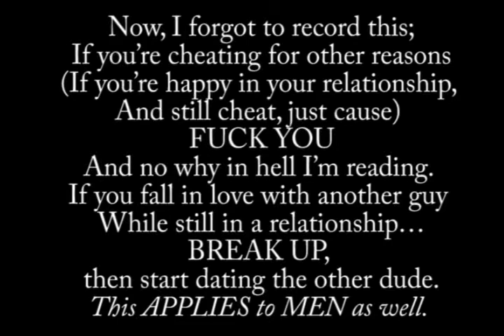Top Ten (Five) Bookish Turn Offs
One thing I need to make clear: In the Love Triangle part, I talk about a ROMANTIC situation. Clearly, you can love your parents and your siblings and your friends and your partner at the same time. I am talking of being IN LOVE. Sorry if it caused any confusion.

Maybe the most fun I had making a video... lol